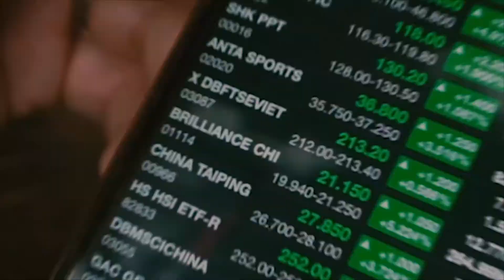什么是正常的股票成交量？